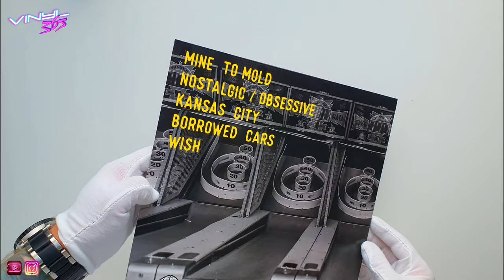Forever Came Calling - Retro Future - Coloured Vinyl - Quicklook Unboxing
Retro Future was brought to life at King Sound Studio in Paducah, KY in the early summer of 2017.

Mastered by Alan Douches at WWSM.

Produced by Nick Thompson

Drums recorded by Kaleb Luebchow

Forever Came Calling is

Joseph Candelaria - Vocals/guitar
John Swaba - Bass
Thomas LoveJoy - guitar/keys